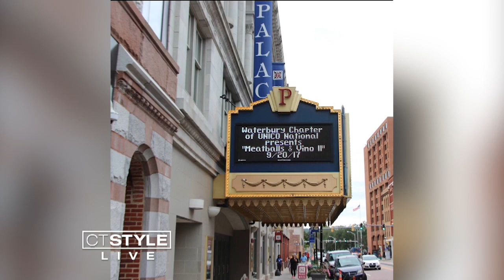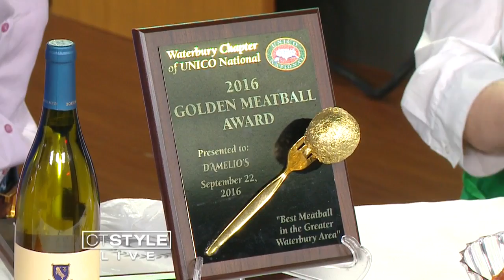Meatballs and Vino III coming to The Palace Theater in Waterbury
We tell you about plenty of fundrasiers here on Ct Style...but theres  not one like the upcoming UNICO Meatballs and Vino 3!